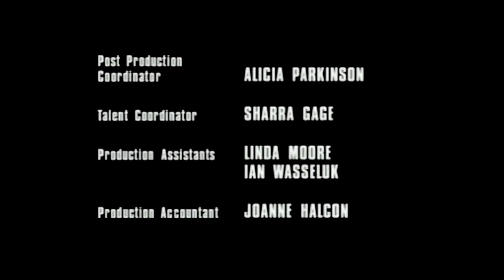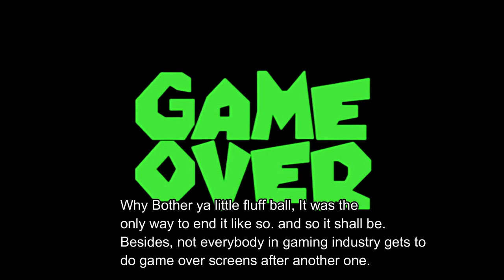PowerPuff Girls relish Rampage Game Over (My Version)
Liongates/Big idea production, and the music Long Road belongs to Dan Hill. it's a fair use for a Parody of the Game Over sequence of South Park Fractured But Whole. and the continue music from smash bros brawl belongs to Nintendo and Hals Labratory.